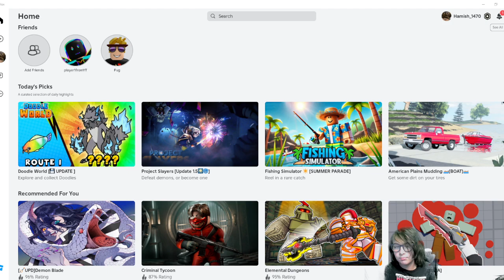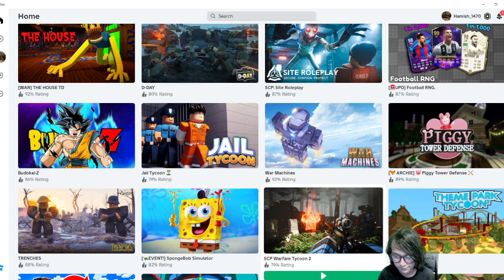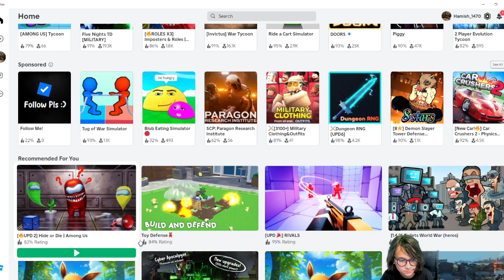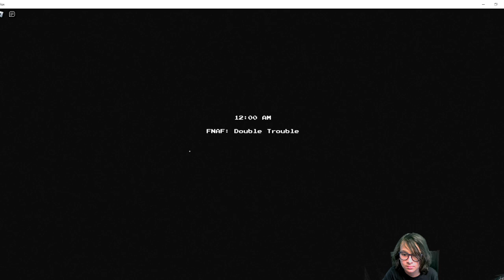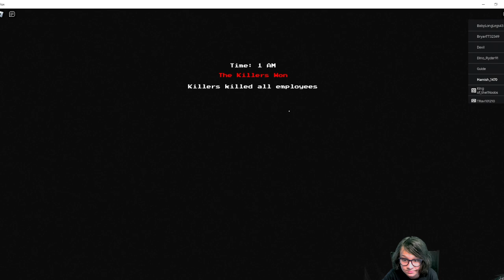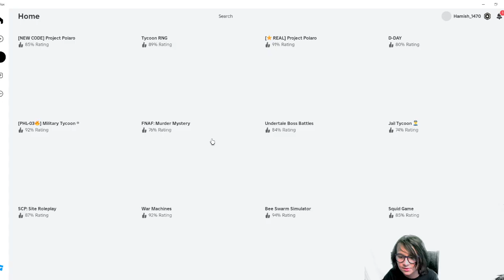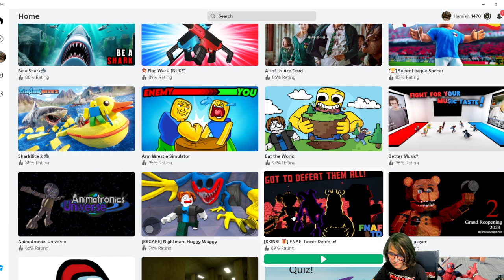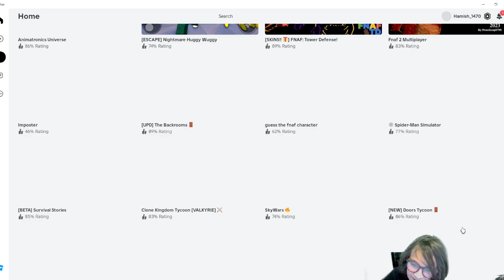Among Us Tycoon!!!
Player 1 records a session on his own and becomes an Among Us TYCOON!